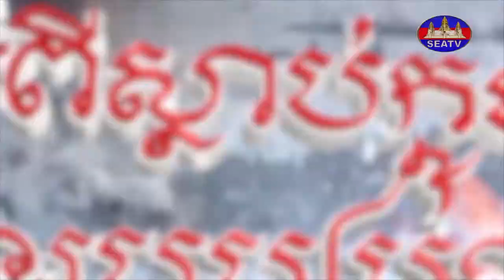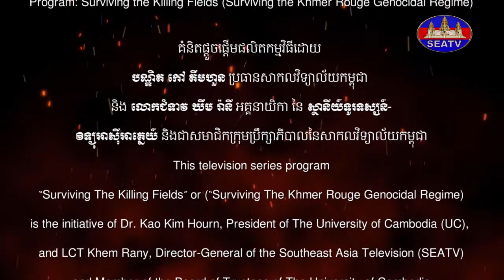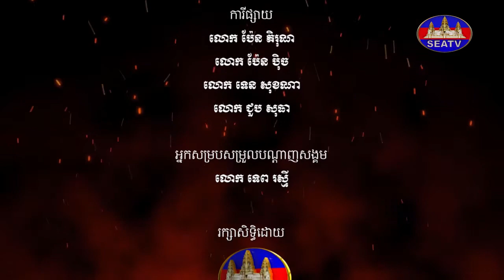រស់ពីស្លាប់ក្នុងវាលពិឃាត - Surviving the Killing Fields: Khmer Rouge Genocidal Regime [EPS08] 011120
កម្មវិធី «រស់ពីស្លាប់ក្នុងវាលពិឃាត - Surviving the Killing Fields: The Khmer Rouge Genocidal Regime» [EPS08] 01/11/2020
ផលិតករជាន់ខ្ពស់ៈ លោក ម៉ម រដ្ឋ
ពិធីការិនីៈ អ្នកនាង ទូច ស៊ីណាត
កាត់តដោយៈ លោក សយ គីមហ័រ
©រក្សាសិទ្ធិដោយ÷ទូរទស្សន៍អាស៊ីអាគ្នេយ៍ ឆ្នាំ២០២២
Senior Producer: Mr. Mom Roth
MC/Narrator/Interviewer: Ms. Touch Sinat
Editor: Mr. Soy Kimhor
Programmer: Mr. Ban Chenda
This television series program “Surviving The Killing Fields” or (“Surviving The Khmer Rouge Genocidal Regime) is the initiative of Dr. Kao Kim Hourn, President of The University of Cambodia (UC), and LCT Khem Rany, Director-General of the Southeast Asia Television (SEATV) and Member of the Board of Trustees of The University of Cambodia.
This program is aired on every Sunday, from19:00 to 20:00 Pm
About This Program:
The Southeast Asia Television and The University of Cambodia have agreed to undertake a joint program entitled “Surviving The Killing Fields” (or “Surviving the Khmer Rouge Genocidal Regime”.)
The Southeast Asia Television (SEATV) and The University of Cambodia (UC) are jointly producing and launching a major documentary film entitled “Surviving the Khmer Rouge Genocidal Regime,” which will be aired on SEATV channel (Channel 31) and all social media platforms of SEATV and UC, such as Facebook and YouTube, on a weekly basis. The  goal of this documentary program is in remembering the people of Cambodia who were killed and died during the Khmer Rouge (KR) genocidal regime (17 April 1975 - 7 January 1979) [with more 2 million people died] as well as in documenting the real life stories of the people who survived the KR holocaust by interviewing the remaining survivors, as many of they are getting old and passing away with time. In addition, this documentary program will undertake the following key points:
1) to get an in-depth understanding of what actually happened to the Cambodian people in the various locations and villages of Cambodia as portraying, describing and explaining in their real life stories during the KR era by the survivors (as interviewed in this program);
2) to learn about the sufferings, the strengths, the hopes and the willpowers of the survivors for their determination to keep on living their life, however difficulty it may had been, until they were liberated on 7 January 1979;
3) to attempt to understand the level of violence, extremism, barbarism of the KR acts of attrocities, mass murders, and genocide;
4) to inspire the younger and future generations of Cambodia and the world of not taking this particular history of Cambodia as well as things in life today for granted; and
5) to provide a platform for the true remaining survivors of the KR genocidal regime to share their unique/rare (different) life experiences so that the future generations can learn from this dark chapter of the Cambodian history and to work together to ensure that this kind of history does not repeat itself.
This documentary program will be produced and aired weekly for a duration of one hour for a period of four years, starting from September 2020 until September 2024.
At the same time, this program will produce full transcripts, with the text of each episode, and full publication.
សូមអរគុណ!